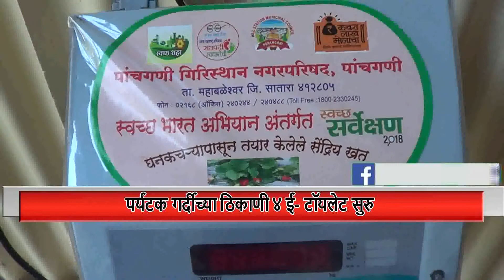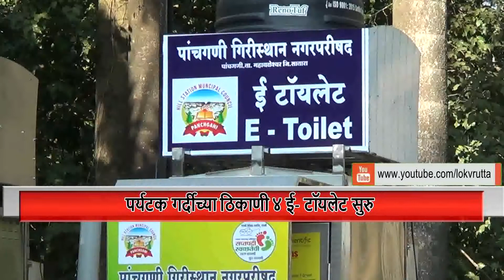Todays news bulletin 31-12-2017